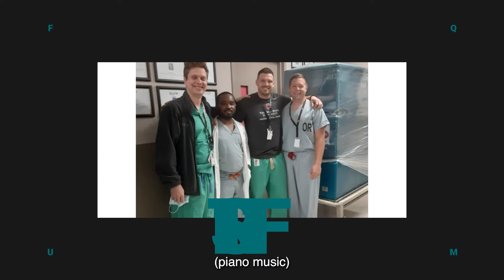How can families support first gen students during medical school?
Families play an important role in medical school, especially for many first generation students. Even though families may be unfamiliar with the intricacies of medical school, they provide an invaluable emotional support for their students. For first generation students, this support can be as crucial to success as a more formal mentorship.
Find resources for whether you’re an advisor, student or family member at our